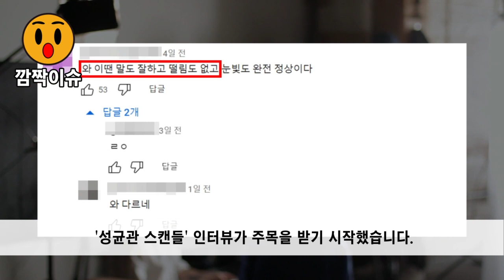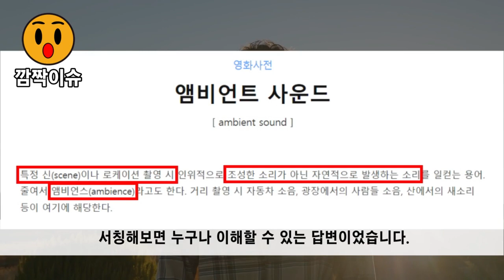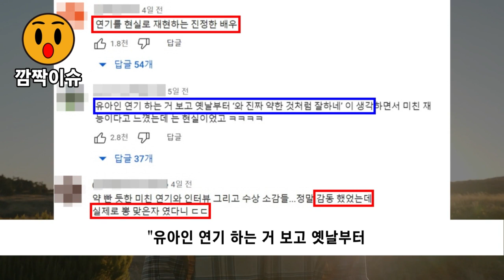"너 마약했지?" 송강호가 눈치챈 유아인의 이상한 순간